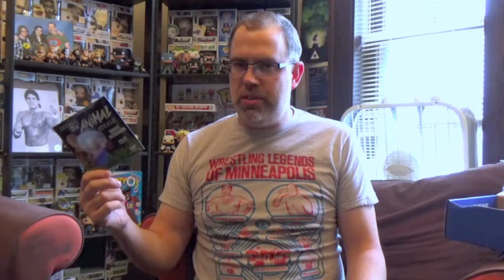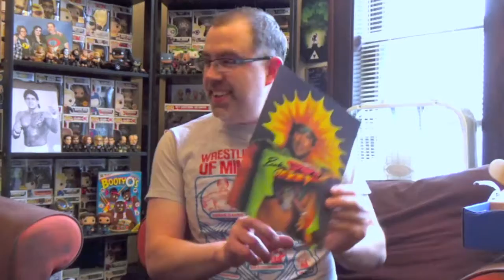Pro Wrestling Crate: "Animals" for April, 2017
Don unboxes the new Animals themed Pro Wrestling Crate for April, 2017.